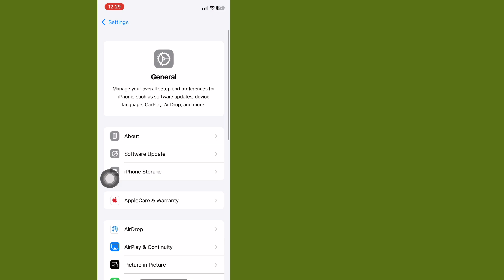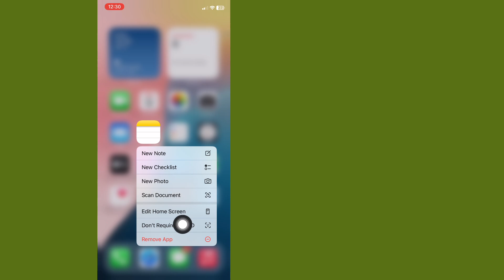Paano I-lock ang Mga App Gamit ang Face ID sa iPhone sa iOS 18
Gusto Mo Bang I-lock ang Mga App gamit ang Face ID sa iPhone sa iOS 18. Ang iOS 18 Update Para sa iPhone ay Nagdala ng Napakaraming Kahanga-hangang Bagong Feature, At Isa sa Mga Ito ay Nagbibigay-daan sa Amin na I-lock ang Mga App Gamit ang Face ID. Panoorin ang Video na Ito para Matutunan Kung Paano Madaling I-lock At I-unlock ang Mga App Gamit ang Face ID sa iPhone.

Paano I-lock ang Mga App Gamit ang Face id
Paano I-lock ang Apps Gamit ang Face id sa iPhone